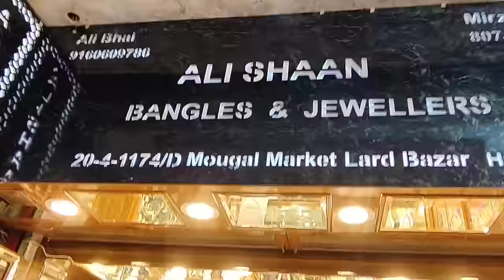Charminar Jewellery Only ₹30 New Designs Wholesale Price Ladbazar Market Hyderabad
Charminar Jewellery New Designs Only ₹30 Rupees Wholesale Price Ladbazar Market Hyderabad

Alishaan Bangles & Jewellers
Shop NO: 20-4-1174/D Mogal Market Lad Bazar